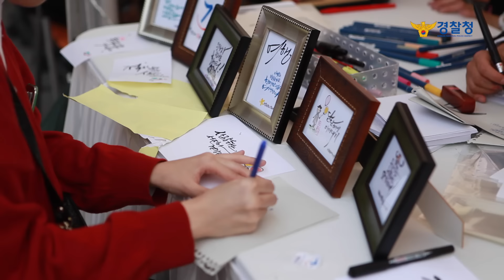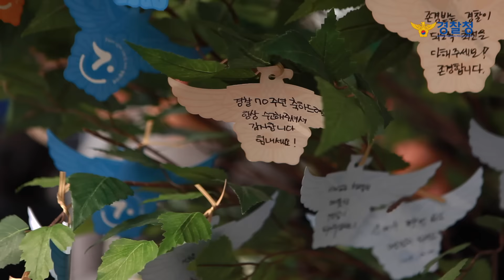광화문에서 경찰들과 시민들이 만났다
지난 21일 서울 광화문 광장에서는 창경 70주년 기념 경찰의 날 행사 부스가 설치되었습니다. 행사장에는 강신명 경찰청장을 비롯하여 각 나라의 경찰청장 및 관계자가 참석했으며, 많은 시민들께서 현장에 방문하셨습니다.

경찰청에서는 시민들에게 경찰의 활약을 알리고 가까워지기 위해 다채로운 프로그램을 마련했습니다.

창경 70주년을 맞은 대한민국 경찰. 앞으로도 국민과 함께할 것입니다.

by 폴인러브 블로그 기자 손준수